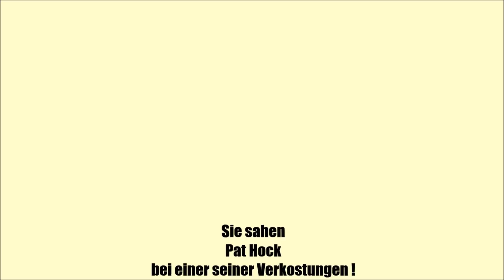Bunnahabhain Stiùireadair│Whisky Verkostung 🥃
Die Brennerei Bunnahabhain auf der schottischen Isle of Islay gibt Ihren Abfüllungen gerne gälische Namen. In diesem Video verkoste ich den Bunnahabhain Stiùireadair!